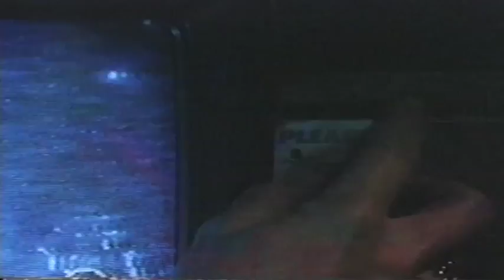Eyes of a Blue Dog - adapted from García Márquez's short story - Trailer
Eyes of a Blue Dog - adapted from García Márquez's short story -Trailer - Dir.  Lorenzo Shapiro - Dir. of Photography Adolfo Doring - Editor Sabine Krayenbuhl - Art Director Helio Bodini.
With Roberto Chalu & Melba La Rose.